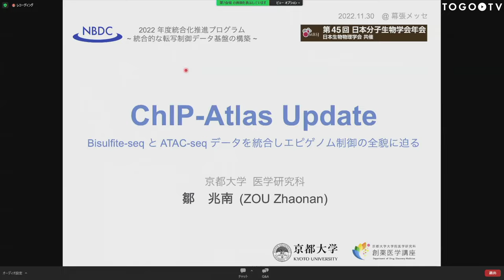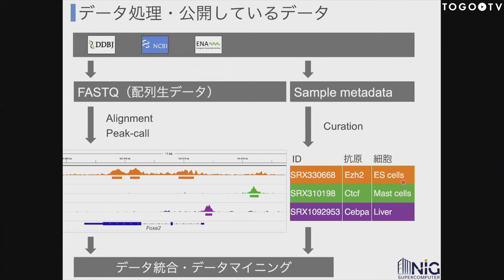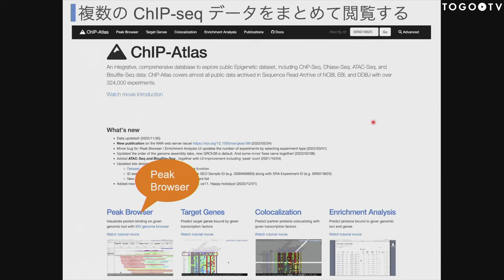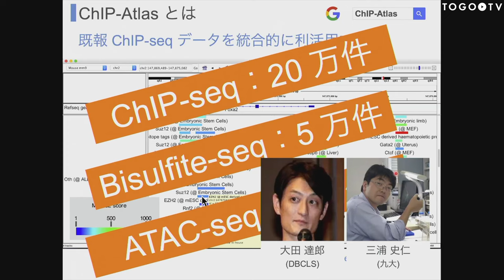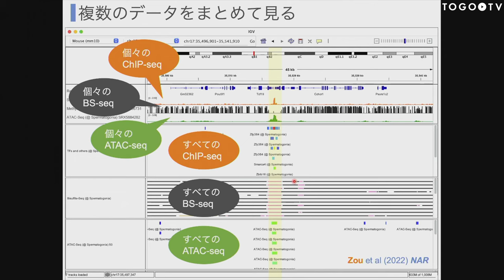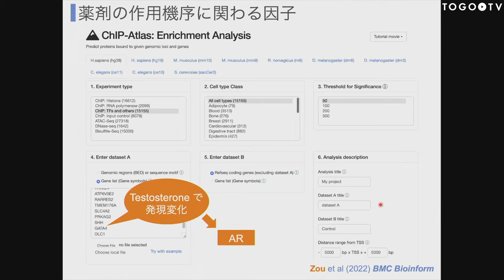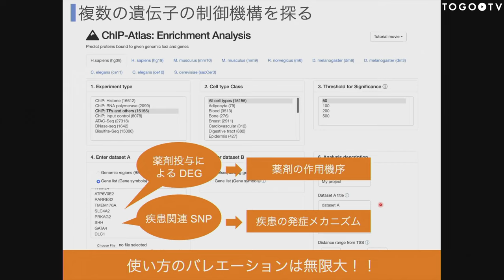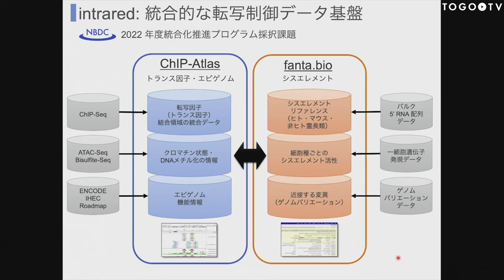統合的な転写制御データ基盤の構築 ～ChIP-Atlas update: Bisulfite-seq と ATAC-seq データを統合しエピゲノム制御の全貌に迫る～ @ MBSJ2022 フォーラム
本日の統合TVは、2022年11月30日に開催された第45回日本分子生物学会年会のフォーラム「生命科学のデータベース活用法」から、鄒 兆南（京都大学 大学院医学研究科）氏 による「統合的な転写制御データ基盤の構築 ～ChIP-Atlas update: Bisulfite-seq と ATAC-seq データを統合しエピゲノム制御の全貌に迫る～」をお送りします。